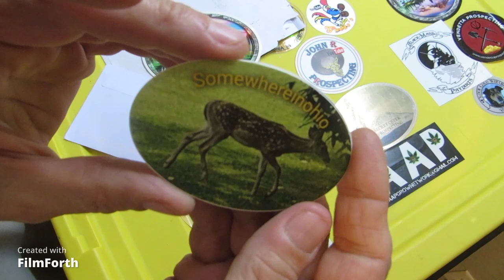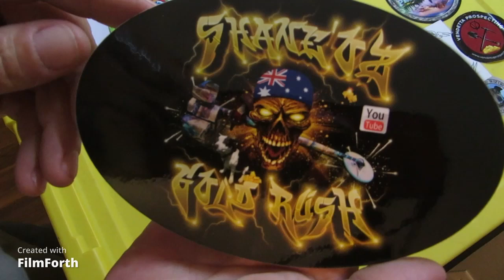Mail Call #13, Somewhere In Ohio, & Secret Creek Prospecting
Hello everyone,

Today we have a mail call from Somewhere In Ohio , & Secret Creek Prospecting. If you haven't had a chance to check out their channels, now is a good time.

Secret Creek

Thanks